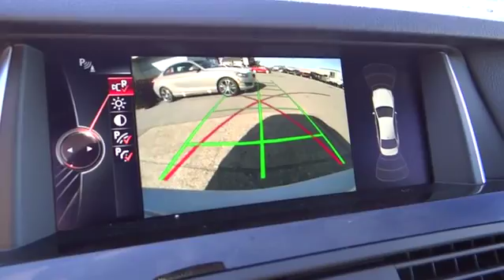2016 BMW 5 SERIES Monterey, Santa Cruz, Salinas, Gilroy, San Jose, CA GG348721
2016 BMW 5 SERIES
2016 BMW 5 SERIES 528I - Stock#: GG348721 - VIN#: WBA5A5C51GG348721

Navigation, Sunroof, Keyless Start, Dual Zone A/C, Rear Air, Alloy Wheels, Turbo Charged, Onboard Communications System, CD Player, iPod/MP3 Input. 528i trim. FUEL EFFICIENT 34 MPG Hwy/23 MPG City! CLICK ME!br /br /KEY FEATURES INCLUDEbr /Navigation, Sunroof, Rear Air, Turbocharged, iPod/MP3 Input, CD Player, Onboard Communications System, Aluminum Wheels, Keyless Start, Dual Zone A/C MP3 Player, Keyless Entry, Child Safety Locks, Steering Wheel Controls, Heated Mirrors. br /br /EXPERTS ARE SAYINGbr /Great Gas Mileage: 34 MPG Hwy. br /br /MORE ABOUT USbr /Why do people come from as far away as Seaside, Monterey, Salinas, Santa Cruz, Hollister and Carmel, California to buy their new BMW at BMW of Monterey? It's because they like to do business with us. We want you to have the BMW that you want. So shop around, and then come see us! At BMW of Monterey, your new and preowned BMW service needs are met with our staff of BMW trained auto technicians and BMW repair staff. We're a Lithia Motors BMW dealership and you can count on us. br /br /Fuel economy calculations based on original manufacturer data for trim engine configuration. Please confirm the accuracy of the included equipment by calling us prior to purchase. br / Some of our used vehicles may be subject to unrepaired safety recalls. Check for a vehicle's unrepaired recalls by VIN